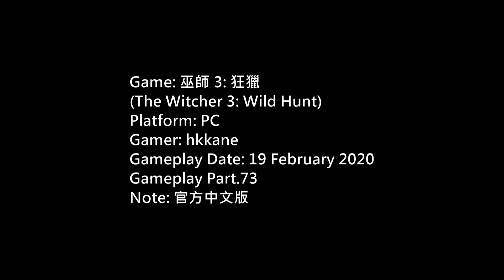(Witcher 3)巫師 3: 狂獵官方中文版PC Gameplay P.73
Game: 巫師 3: 狂獵
(The Witcher 3: Wild Hunt)
Platform: PC
Gamer: hkkane
Gameplay Date: 19 February 2020
Gameplay Part.73